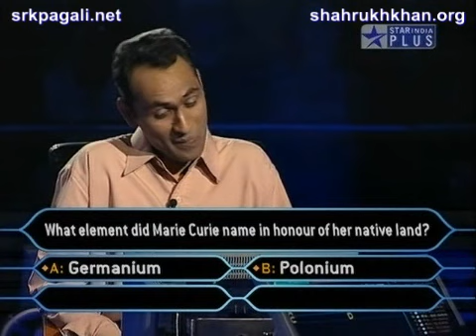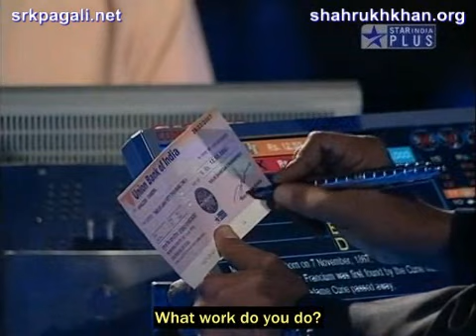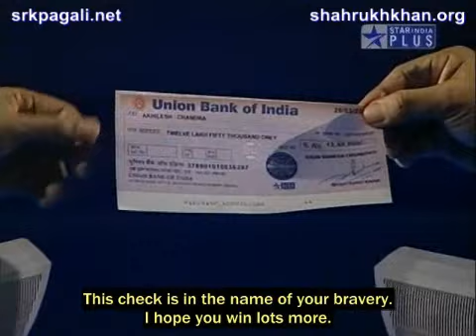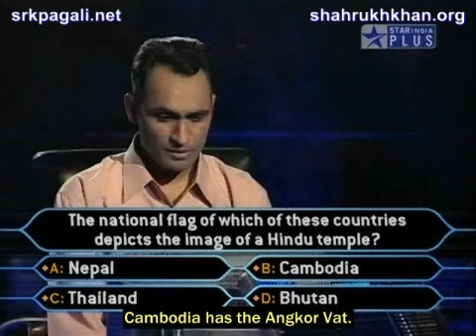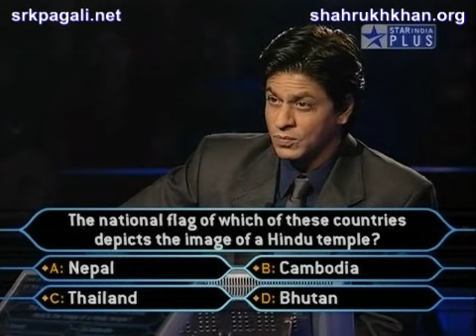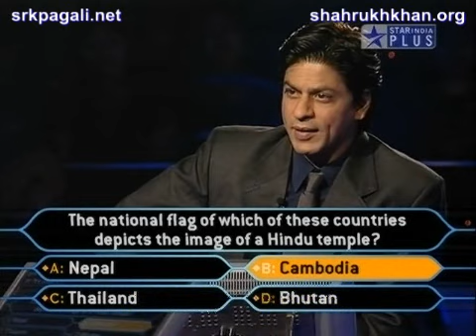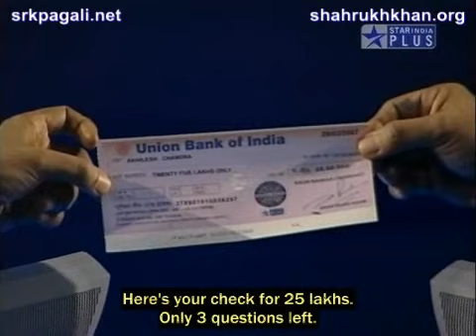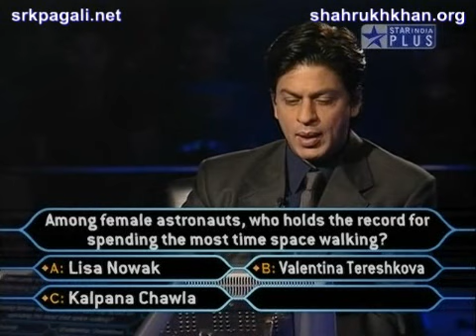KBC 3 - Episode 39d (visit